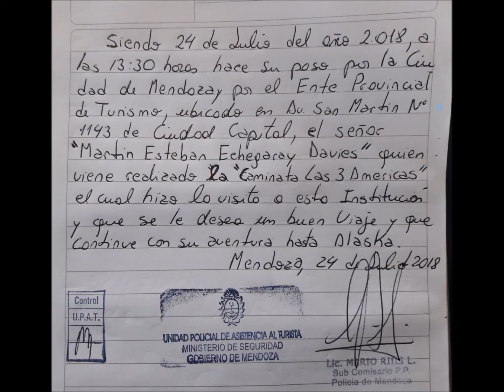33 San Luis Mendoza, CaminataLas3americas.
Desde San Luis capital a Mendoza capital.

Hola amigos, CaminataLas3Americas, fui a dedo hasta el Parque Nacional Lapataia, fin de la RN Nº 3 Km. 3079, y de allí comencé a caminar con mi Carricatre Pilchero.
Hoy es 11 de julio de 2020, lamentablemente quise arreglar un poco los videos, pues en todos me decía que “este vídeo no se puede monetizar” por lo que me puse a probar sin saber y en algunos casos corté segmentos, por lo que se cortaron partes el video, en otro video puse silenciar la canción y me silencio todo, o sea, la parte donde yo hablo también las borró, así que ahora estoy intentando cambiar la música, en partes queda cortada, en partes continúa, donde yo hablo no se escucha, así que intentaré destruir lo menos posible mis videos y a los que pueda le pondré monetizar a ver si es cierto que voy a ganar dinero con esto, gracias a todos, un abrazo, hoy en día aún sigo en Fargo, Dakota del Norte, USA, esperando alguna solución para continuar o volverme a la Argentina.